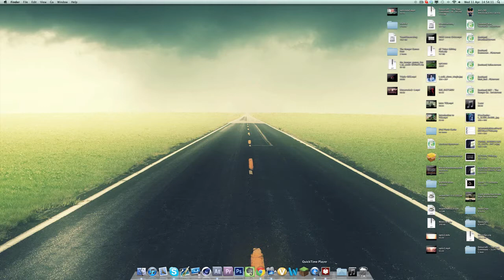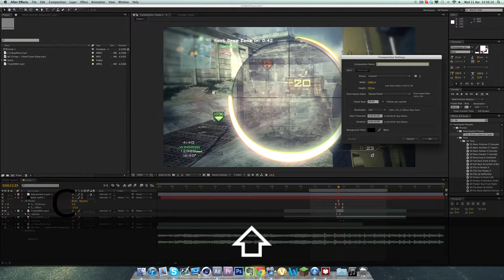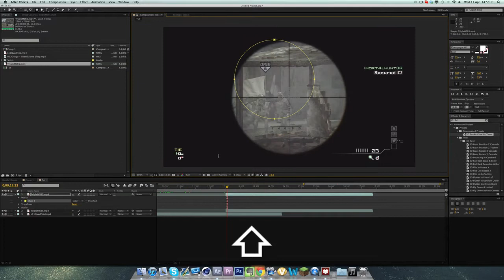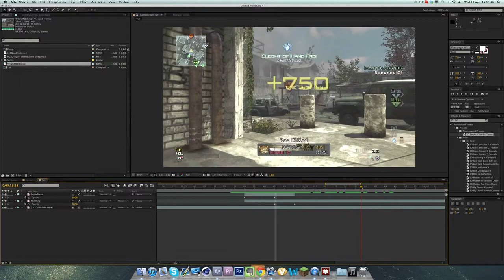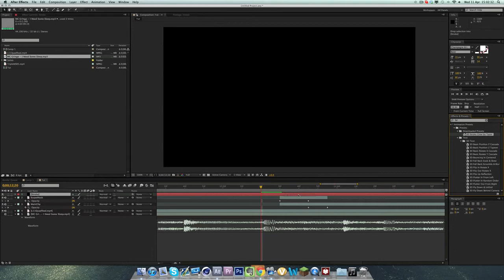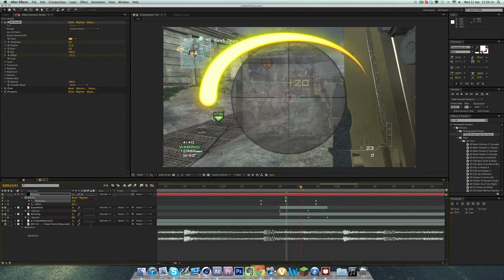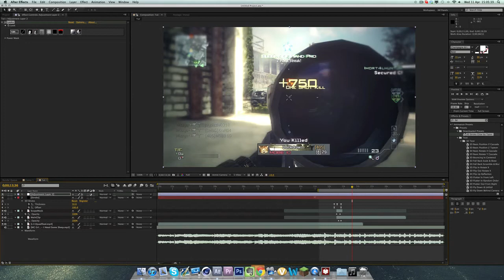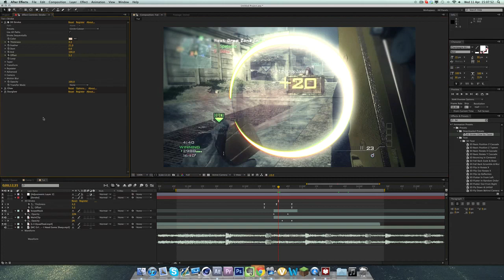After Effects | Stroke Scope Transition Tutorial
Like it for more tutorials!! I also forgot to mention that you need 3D Stroke by Trapcode
Give me tutorial requests guys, I really enjoy making these for you!